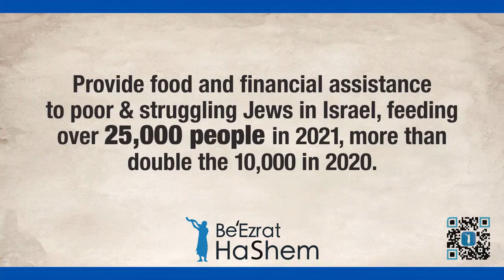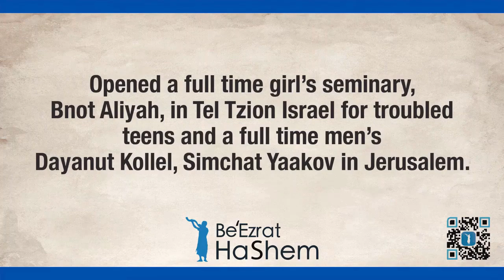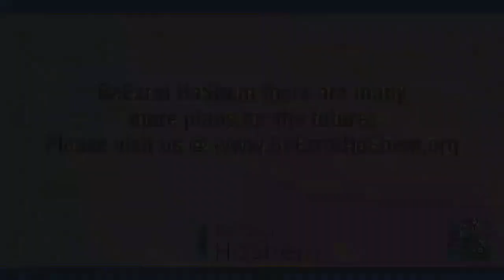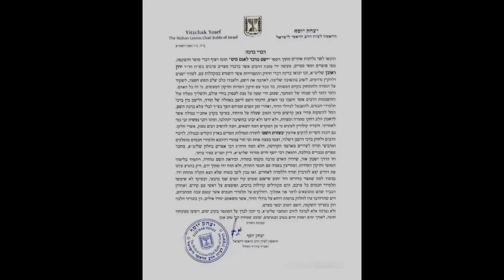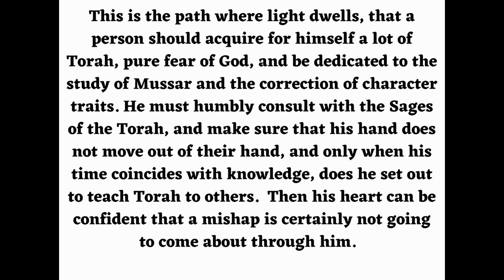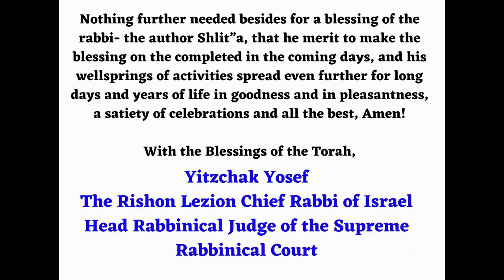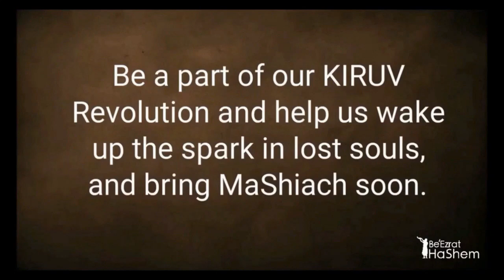Rabbi Yehuda Levin RADIO SHOW: Exposing Rabbi Efrem Goldberg